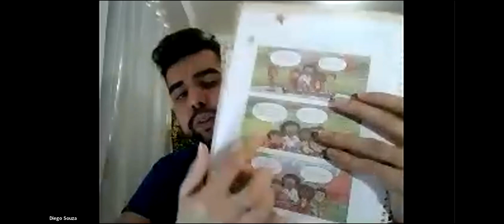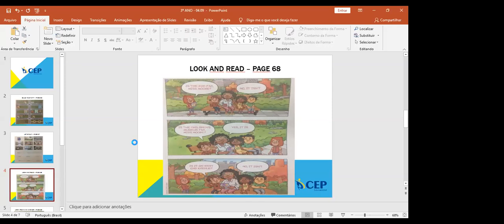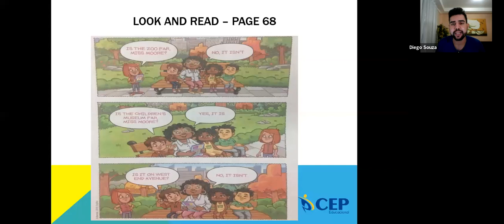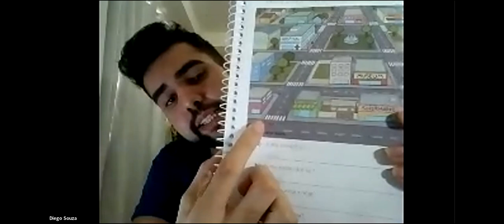Diego - 3º ANO AM - 04/09/2020